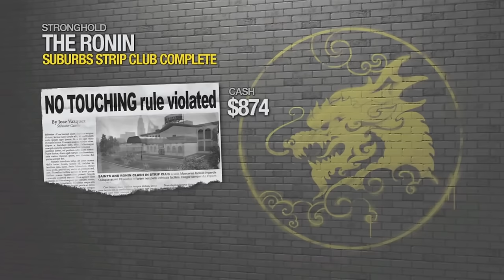Human Coin Pusher - Jerma Plays Saints Row 2 (Long Edit)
This is the perfect Jerma game